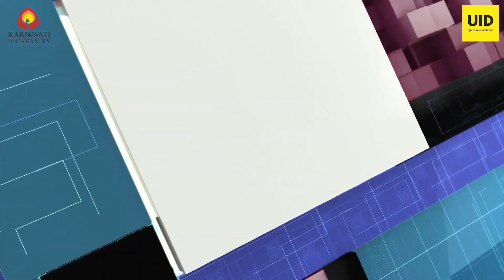Unitedworld Institute Of Design | International Collaborations at UID